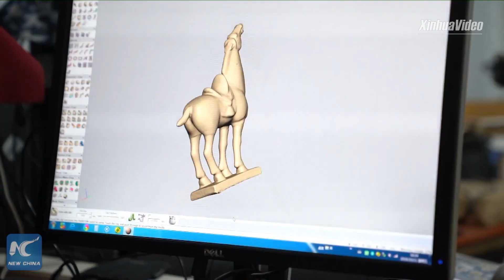Amazing laser printing on ceramics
Watch how exquisite images are engraved onto ceramics with 3D laser printing techniques.